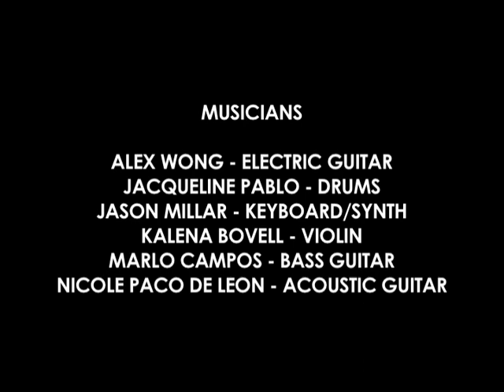Where Is The Love: A Project on Language Discrimination (OFFICIAL MUSIC VIDEO)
A music video made to create awareness for language discrimination.

Use of this video was strictly for a class project.

Original music created by Black Eyed Peas ("Where is the love")

Thanks to all those that participated..

Directed by Jason Millar

A Beatbenders Production
Kriiate Productions